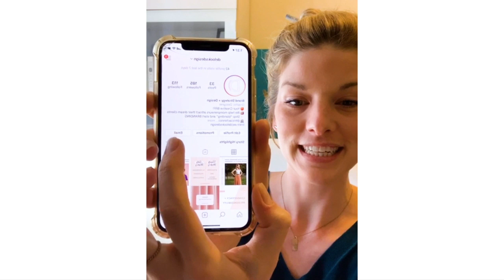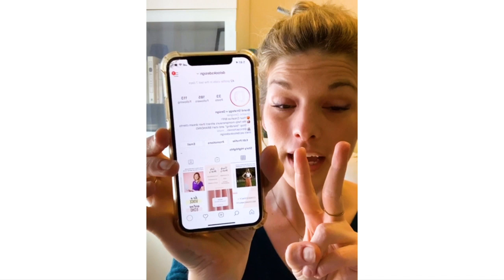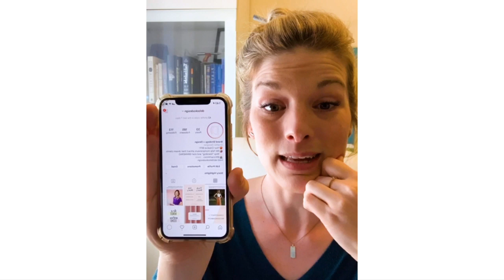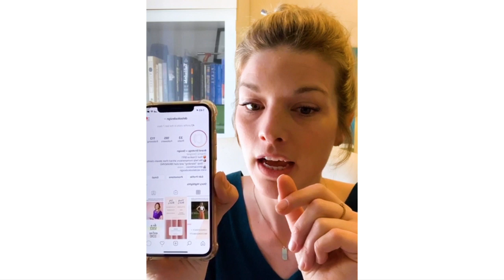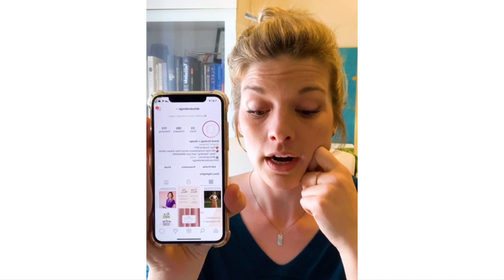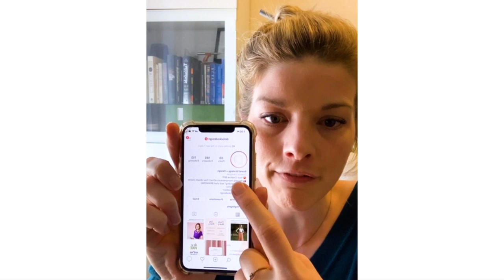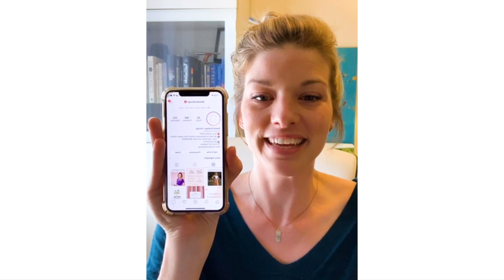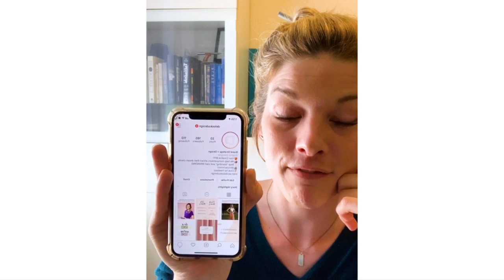How to Design an Instagram Profile that SELLS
[Rather read the transcript?

Instagram is a rare place where your ideal clients can get a succinct, current snapshot of your entire brand at one glance.

You have SECONDS before that person decides whether or not you’re for them.

How can you quickly show your personality while also making it clear what you do + who you serve? Watch the video to…

1️⃣  Make sure you’re using the right kind of profile. Personal vs. Business vs. Creator (What’s the difference?)
2️⃣  Get all of the details on how to maximize every part of your profile including your…

✔️ Profile Picture
✔️ Name (super juicy tip for this one!)
✔️ Bio
✔️ Link
✔️ Highlights

I swear I’m going to get some Highlights up this week! 👇🏼 Which area needs the most work on your profile?

🍑 Make sure to join me live on Instagram next Monday (and every Monday) at 1:30pm PST for more tangible brand strategy and design tips!